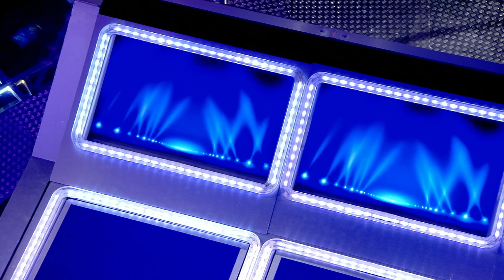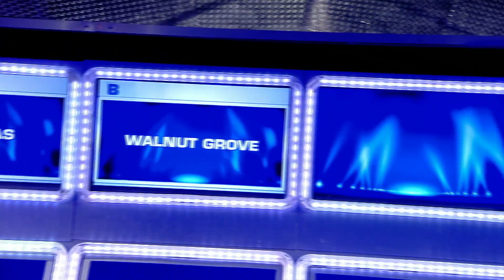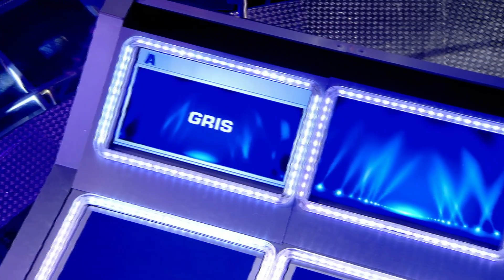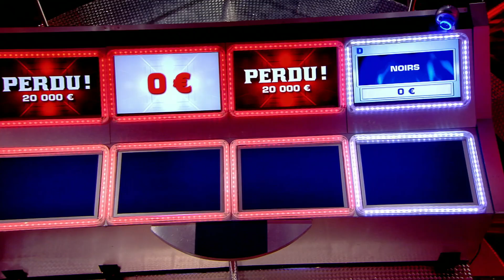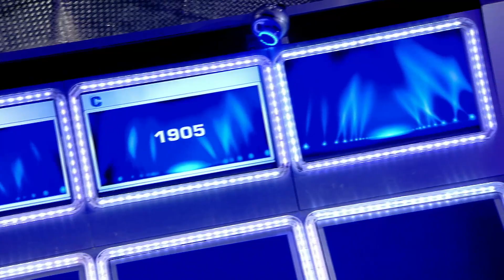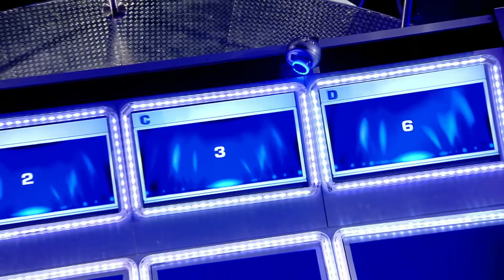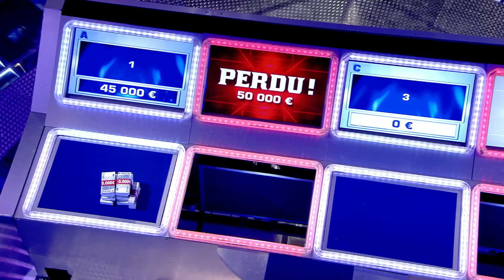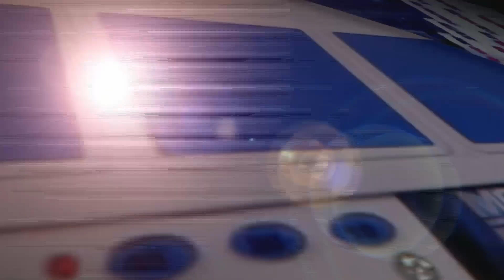Money Drop | Cédric et Marie-Noëlle | Intégral | EM380 | 19 05 2014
Serez-vous plus fort que les trappes? Retrouvez tout l'univers de ce jeu présenté par Laurence Boccolini.
Un duo de candidats possède à son actif 250 00 € répartis en liasses indivisibles. Pour repartir avec la totalité ou une partie de cet argent, ils devront répondre correctement aux huit questions de culture générale.
A chaque question, ils devront miser la totalité de leur argent situé devant eux sur une ou plusieurs trappes correspondant aux propositions de réponses.
Mais attention, les trappes correspondant aux mauvaises réponses basculeront et feront disparaître l'argent misé. Seul l'argent placé sur la bonne trappe sera sauvé.
Garderont-ils leur sang-froid ?